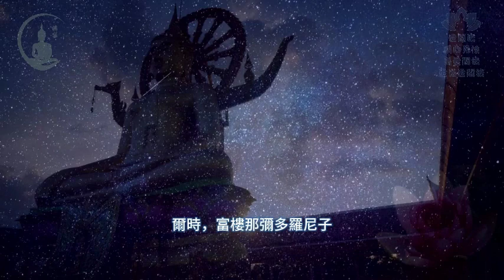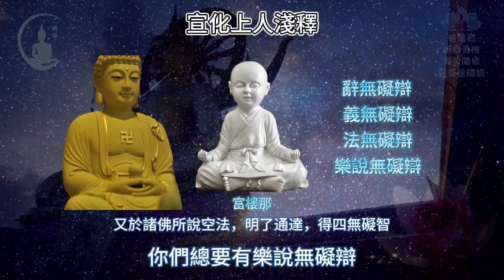【法華經】佛為富樓那尊者授記成佛，壽命無量阿僧祇劫｜妙法蓮華經｜宣化上人｜佛子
我們的心就是我們的國土。

《妙法蓮華經》方便品第二：

【法華經】諸佛智慧，甚深無量，難解難入，聲聞緣覺都不能知｜妙法蓮華經｜宣化上人｜佛子

【法華經】如来已經圓滿如來方便知見，就算未曾出現的法，他也已經成就了｜妙法蓮華經｜宣化上人｜佛子

【法華經】佛陀說完十如是後，智慧第一的舍利弗與諸聲聞眾都生了疑惑｜妙法蓮華經｜宣化上人｜佛子

【法華經】諸佛如來唯有一事，就是令一切眾生了生死，開示眾生佛知佛見，為欲眾生悟入佛知佛見｜妙法蓮華經｜宣化上人｜佛子

【法華經】若聞這個妙法蓮華經，未來必定成佛，若不聞或者不信者就不是阿羅漢、菩薩｜妙法蓮華經｜宣化上人｜佛子

【法華經】佛說種種法，皆為佛乘，皆為使眾生成佛道｜妙法蓮華經｜宣化上人｜佛子

【法華經】誰若能聞見這部《妙法蓮華經》，就能成佛道｜妙法蓮華經｜宣化上人｜佛子

【法華經】佛只用成佛的一乘佛道教化所有的菩薩，没有小乘法｜妙法蓮華經｜宣化上人｜佛子

法華經方便品第二總結三部曲：

【法華經】12分鐘讓你看懂世尊出世49年來為後世後人帶來多大益處？|法華經|佛子

【法華經】法華經中最難解的法門《十如是》，輔以天台宗的一念三千，如是妙法唯是一念｜佛子

《楞嚴經》：

《楞嚴經》卷一（入口）
【楞嚴經】楞嚴法會有眾多無漏大阿羅漢前來聽法，十大弟子為上首｜宣化上人｜佛子

《楞嚴經》卷二（入口）
【楞嚴經】2000年前有人問佛：人死後是不是什麼都沒了？看佛如何回答？佛陀的回答卻使人內心解脫｜楞嚴經｜宣化上人｜佛子

《楞嚴經》卷三（入口）
【楞嚴經】見萬物的見精從何而來？不是眼根不是虛空不是因緣，看佛怎麼說？｜楞嚴經｜宣化上人｜佛子

《楞嚴經》卷四（入口）
【楞嚴經】說法第一的富樓那疑惑既然五蘊十八界皆如來藏性，清淨本體，為何又有山河大地？佛陀的回答，同時說出一切眾生的毛病｜楞嚴經｜宣化上人｜佛子

《楞嚴經》卷五（入口）
【楞嚴經】佛陀說使你輪轉生死或證得菩提涅槃，得到解脫的，都是你的六根，並沒有其他東西｜楞嚴經｜宣化上人

《楞嚴經》卷六（入口）
【楞嚴經】為末法時代眾生所準備的法門「耳根圓通法門」，由觀世音菩薩親自說明｜楞嚴經｜宣化上人｜佛子

《楞嚴經》卷七（入口）
【楞嚴經】若要釋迦牟尼佛親自現身摩頂開悟，先找持清淨僧受戒，專心在道場念楞嚴咒｜宣化上人｜佛子

《楞嚴經》卷八（入口）
【楞嚴經】修楞嚴大定需除其助因，斷吃五辛：「蔥、韭菜、薤、蒜、興渠」｜宣化上人｜佛子

《楞嚴經》卷九（入口）
【楞嚴經】四禪天的境界還是凡夫？到底四禪天的境界是如何呢？｜宣化上人｜佛子

《楞嚴經》卷十（入口）
【楞嚴經】行陰區域就像現今心理學的潛意識，在潛意識中的意識波浪微細，而且波濤洶湧｜宣化上人｜佛子

【楞嚴經】12分鐘粗略總結《楞嚴經》卷四，第二部分內容｜楞嚴經｜宣化上人｜佛子

【楞嚴經】23分鐘從《楞嚴經》卷一到卷四，見性開端，聞性收筆｜楞嚴經｜宣化上人｜佛子

【楞嚴經】11分鐘總結《楞嚴經》卷五，根塵同源，縛脫無二，原來解脫之法就在六根中｜楞嚴經｜宣化上人｜佛子